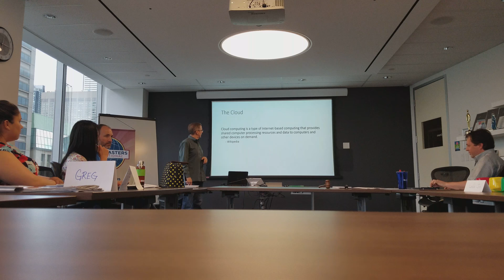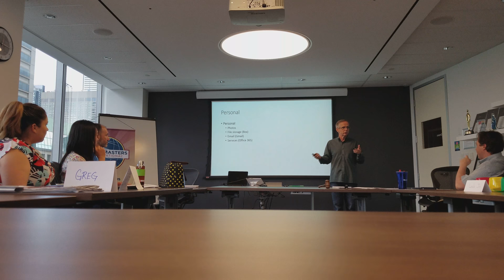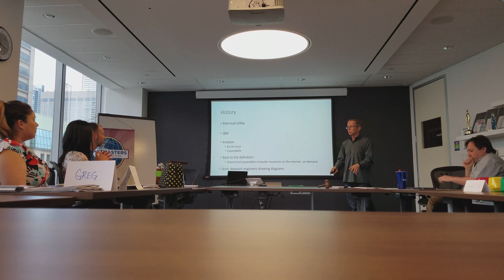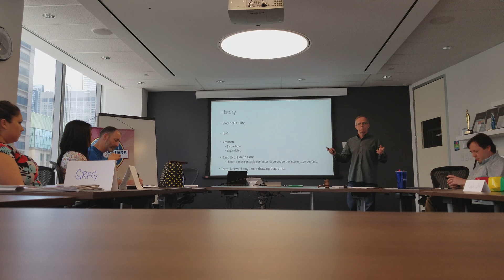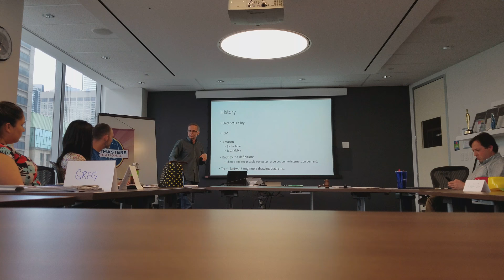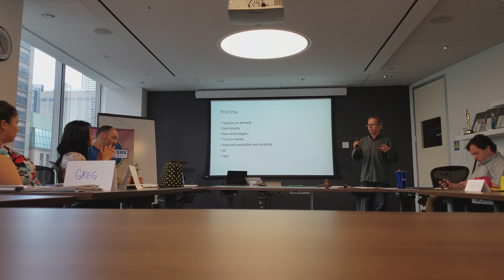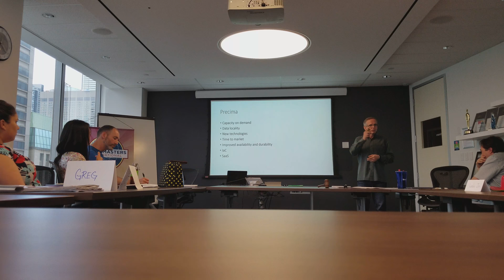The Cloud Speech